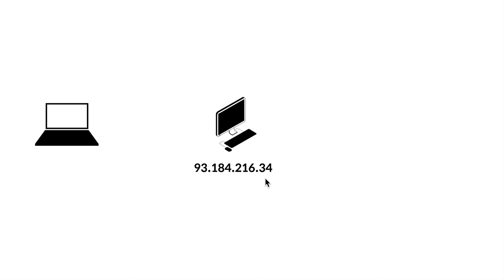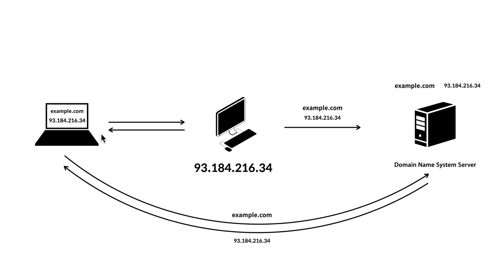WEB2-Domain Name System-6.DNS의 원리